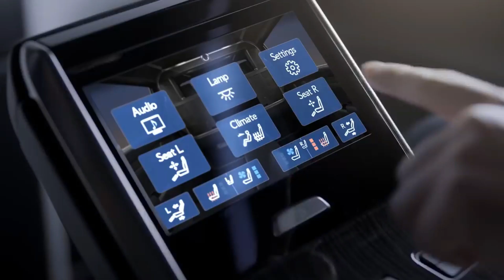【レクサス･LM】－Lexusから初のミニバン登場!!－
－Lexus International『LM300h』Promotional Video 2019－
ついにレクサスから待望のミニバンが出ます!!今回の動画はそのプロモーションビデオになります。
日本市場でプレミアムブランド1位を獲るためにもこのミニバンは絶対に必要だと思っていました。

アルファードやヴェルファイアが売れるならレクサスも確実に売れるでしょう。
雰囲気は兄弟車と言ってもいいくらい似ていますから＾＾

あといつも白人ばかり使っていたのに今回はミニバンということで日本人がようやく使われていますね＾＾

上海らしき映像が映っていたのでまさかの中国人、というオチかもしれませんが･･